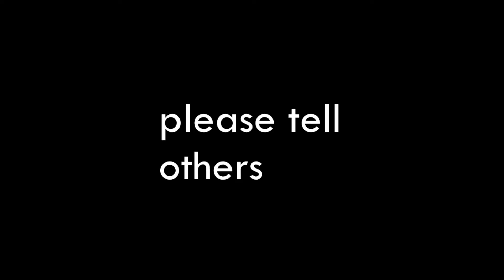[league] never let me play kat (extended cut)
for those of you who insisted on seeing how bad my judgement is, heres the full clip from that classic